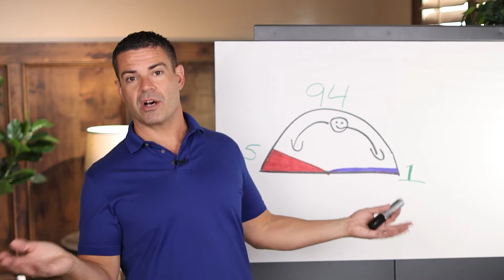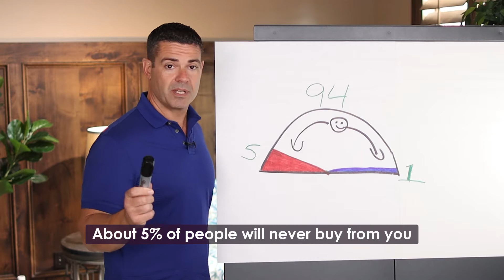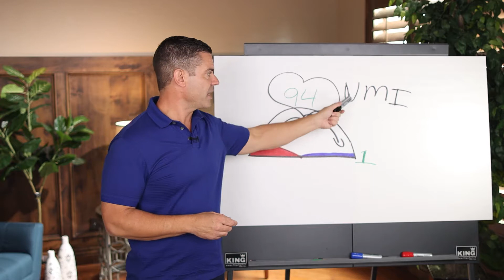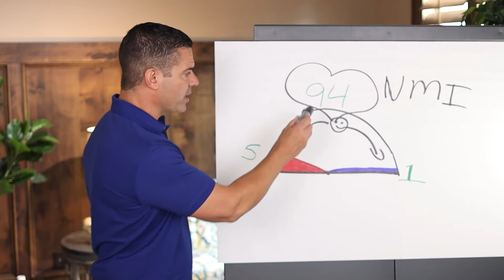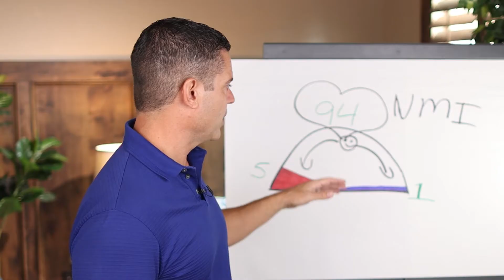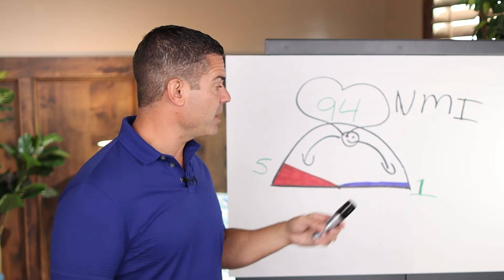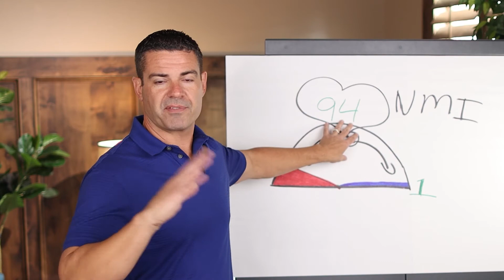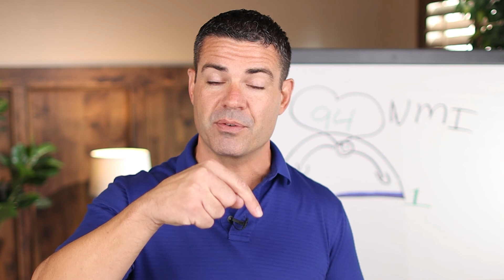How To Promote Network Marketing Business On Social Media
Are you looking to step up your marketing game on social media? Well, I have a foolproof strategy that can help you produce the best results! Watch this video to get the best tips on how to promote your network marketing business on social media!

Ray Higdon

00:00 Intro & Summary
00:35 How To Promote Your Network Marketing Business On Social Media
03:36 The Biggest Mistake To Avoid In Network Marketing
05:40 How To Increase Sales In Network Marketing
07:00 How To Create Content For Network Marketing
08:42 Register To Our Free Training

How To Use Social Media For Network Marketing

Level up your prospecting power and get more customers THIS WEEK
with the 5-day Prospecting Power Up Series :

What do you have to say to ALWAYS close the deal?

Sign up for our Coaching Program NOW to learn from
the best coaches and mentors in the industry: